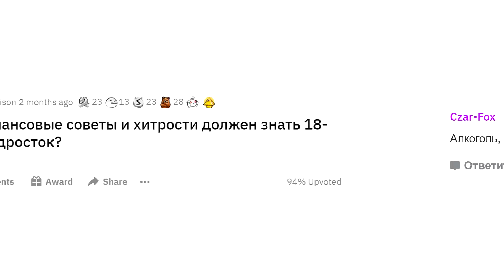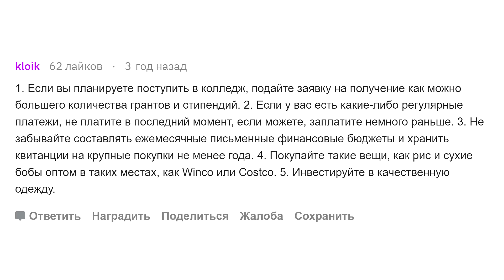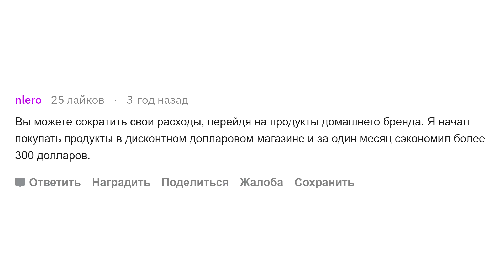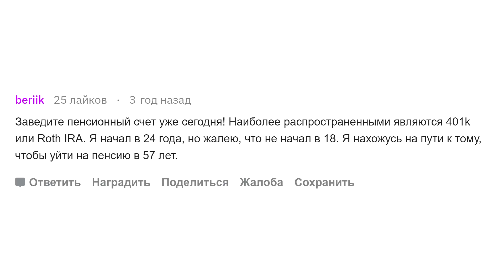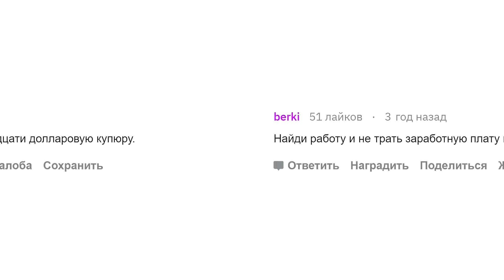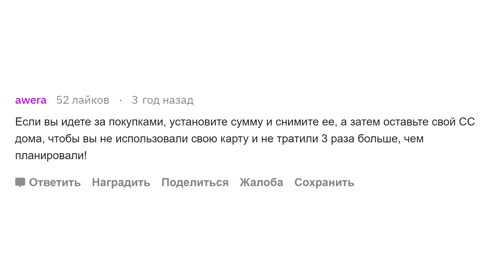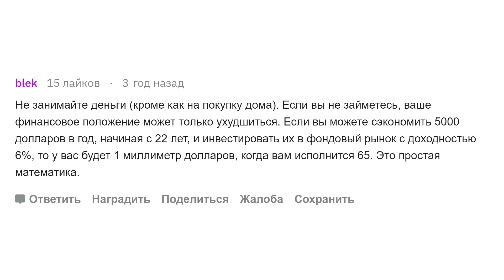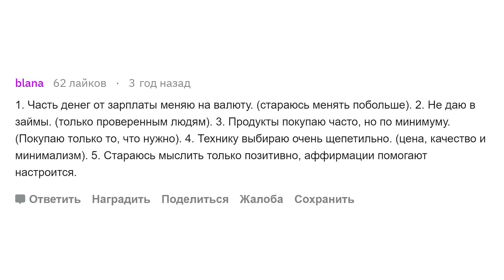Денежные лайфхаки для 18-летних